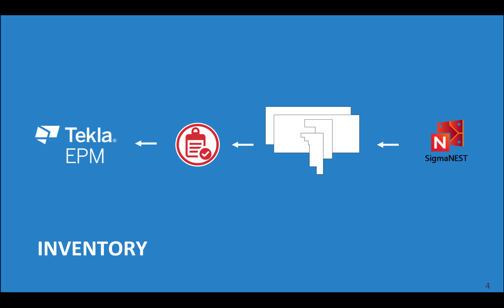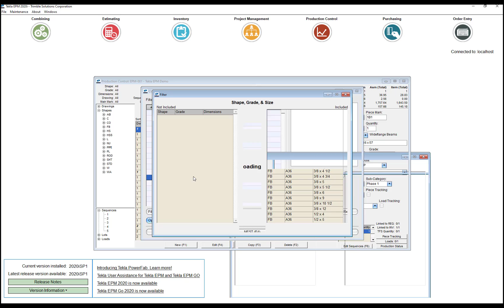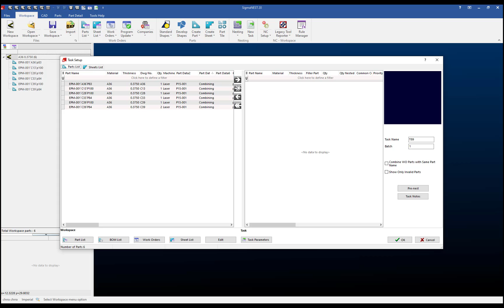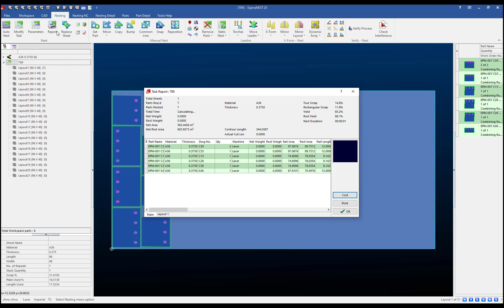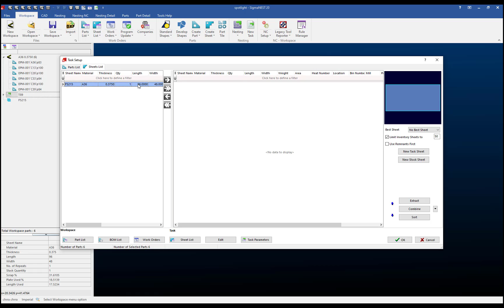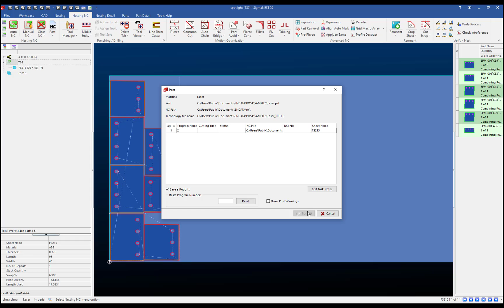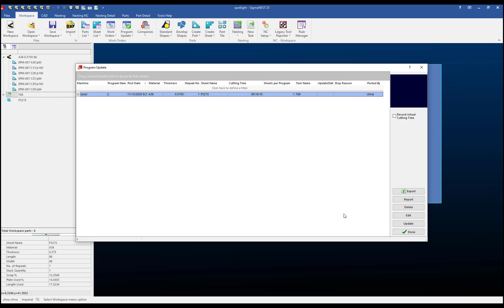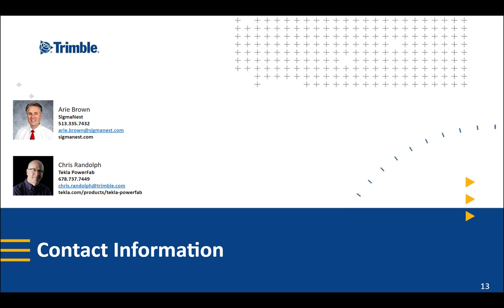Tekla PowerFab Partner Spotlight: SigmaNest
This video demonstrates how you can use Tekla EPM and SigmaNest together to boost your shop's efficiency. We will discuss how inventory is kept up-to-date and how nesting information is communicated between the two systems.

Learn more about how Tekla PowerFab offers powerful integrations with other technologies